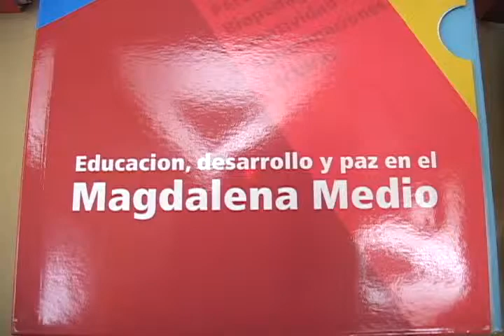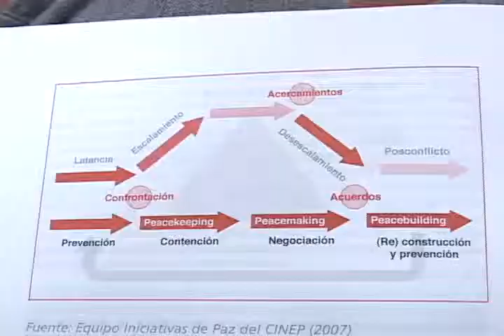Pedagogía y sociedad Programa desarrollo y paz pública libro sobre educación y procesos sociales